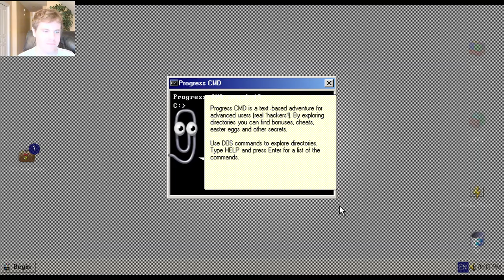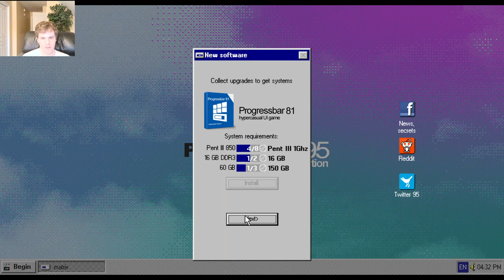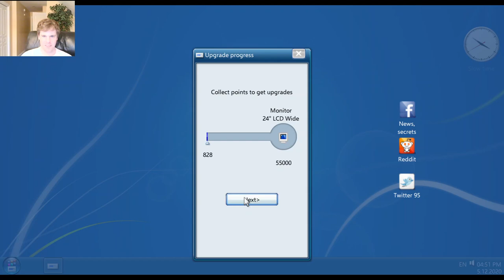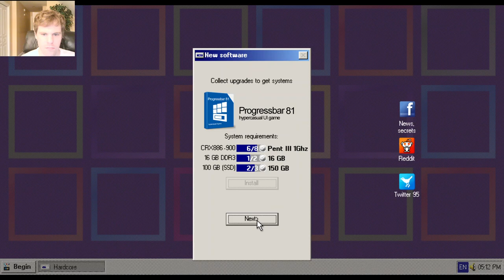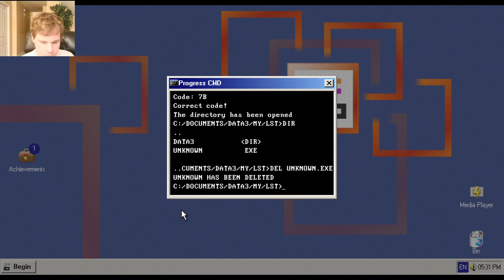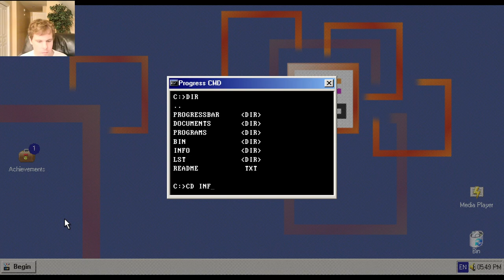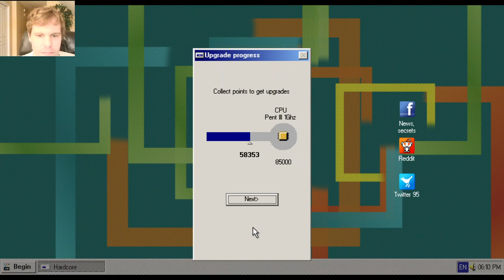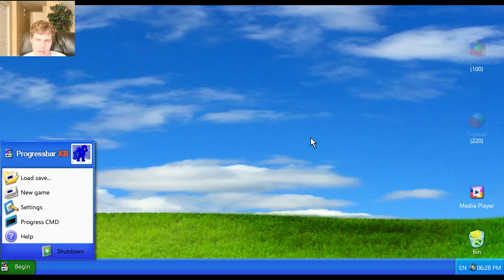Let's Play Progressbar95 - Episode 8: Two hours of Progressbar95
Two hours of Progressbar? I'm surprised I played that long.